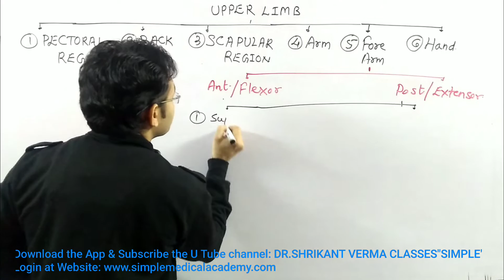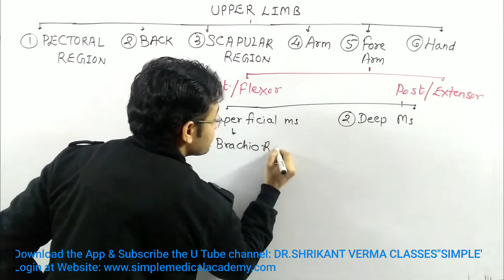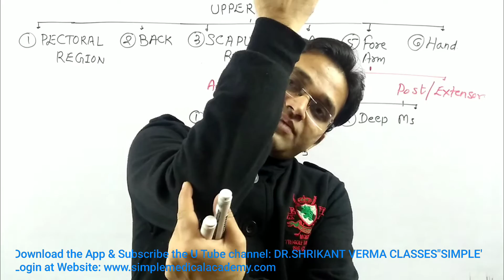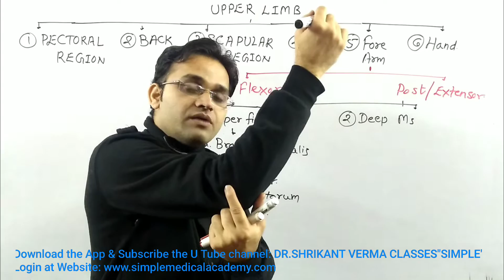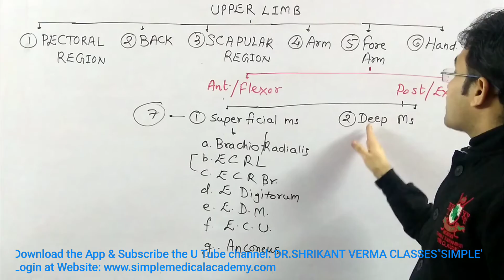Upper Limb Anatomy | Muscles of Extensor Compartment of Forearm | Dr. Shrikant Verma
The upper limb anatomy is a fascinating subject that provides a deep understanding of the human arm and its intricate structures. In this video, we will focus on the muscles of the extensor compartment of the forearm, which play a vital role in various arm movements and functions.

Starting with an overview of the upper limb's anatomical structures, we will dive into the extensor compartment. You will learn about the specific muscles located in this compartment, their origins, insertions, innervations, and functions. We will explore notable features and variations, highlighting their relevance in clinical settings and sports-related activities. This comprehensive exploration of the extensor compartment will enhance your knowledge of the upper limb's intricate workings.

Whether you are a medical student, healthcare professional, or simply curious about human anatomy, this video will serve as an invaluable resource. Join us on this anatomical journey as we delve into the fascinating world of the muscles of the extensor compartment of the forearm.